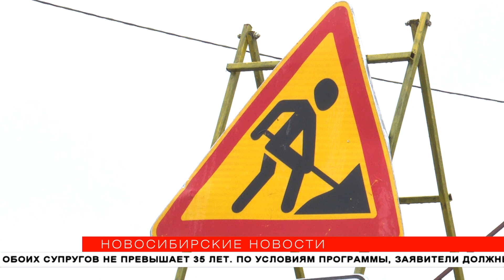Гусинобродское шоссе после ремонта станет шестиполосным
Большую часть въездов в Новосибирск в этом году реконструируют по национальному проекту «Безопасные и качественные автодороги». В результате поток машин на этих участках должен стать более свободным. Гусинобродское шоссе сейчас расширяют с четырёх до шести полос. Здесь проезжую часть обновят полностью. Этим летом полотно заменят на отрезке от улицы Коминтерна практически до Гусинобродского кладбища. В следующем году — до границы города.